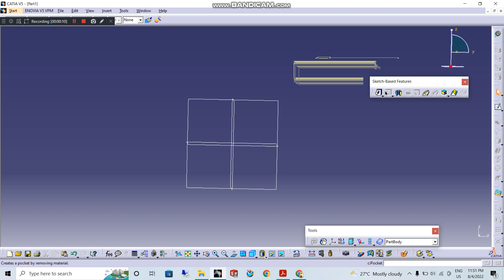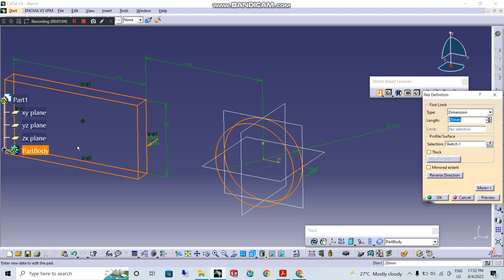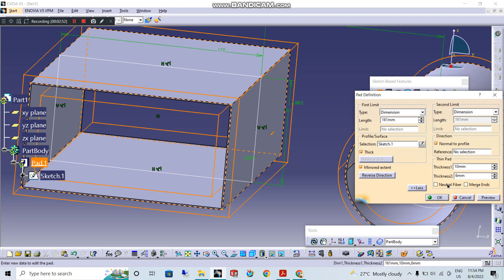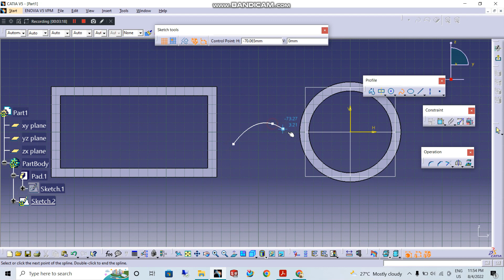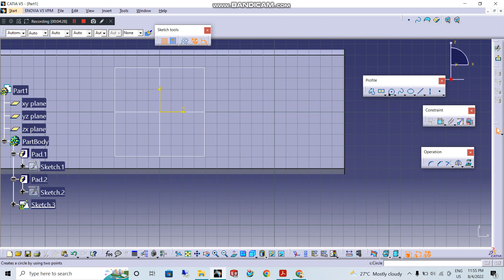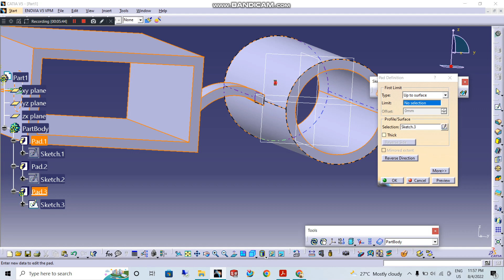CATIA V5|| PART DESIGN|| PAD FEATURE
CATIA pad feature explained in Tamil For information on online/offline classes , Please